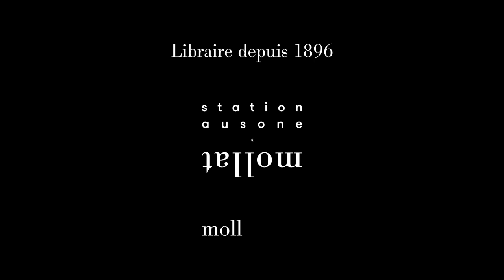Bastien Vivès et Martin Quenehen - Corto Maltese, Océan noir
Bastien Vivès et Martin Quenehen vous présentent l'ouvrage "Corto Maltese, Océan noir" aux éditions Casterman . Entretien avec Jean Petaux.